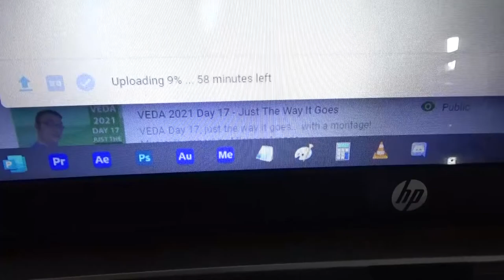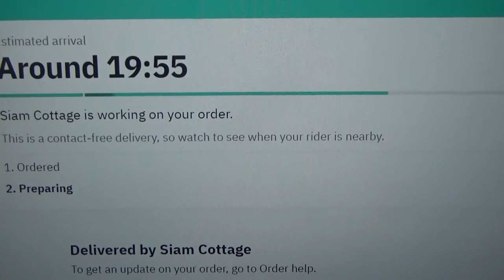VEDA 2021 Day 23 - DONE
VEDA Day 23. Finally Done!